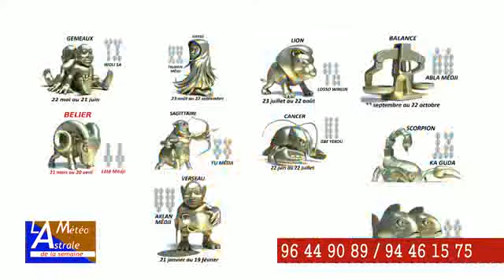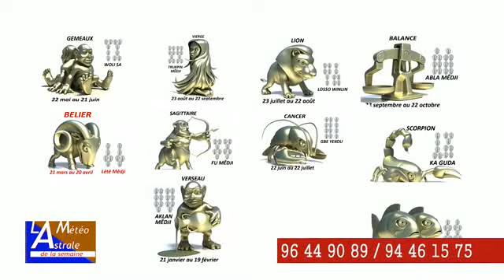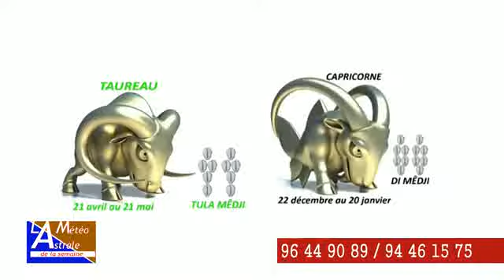ACTU24INFO TV : LE VODOOUN SOUS UNE AUTRE FORME DANS LE TEMPLE " TGV À HÈVIÉ " .